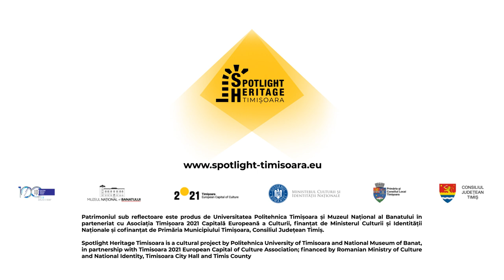Cofetăria Julius Arendt - Spotlight Heritage Timisoara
Cofetăria Arendt din Timişoara a fost deschisă de Julius Arendt în anul 1929, în cartierul Iosefin, vizavi de actualul Teatru de Păpuşi „Merlin”. Cofetăria Arendt din Iosefin era unul dintre cele mai vestite locuri din Timişoara unde se vindeau şi se consumau dulciuri.